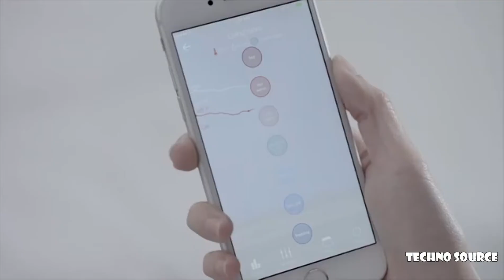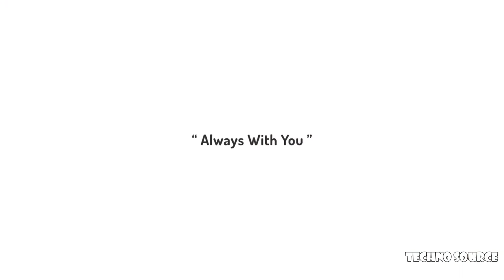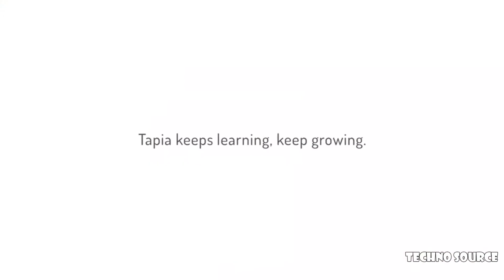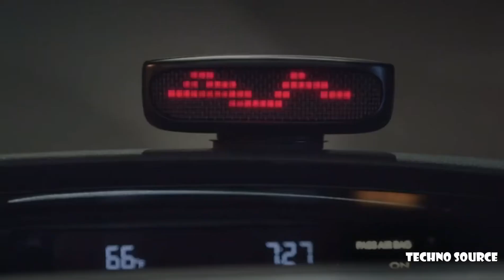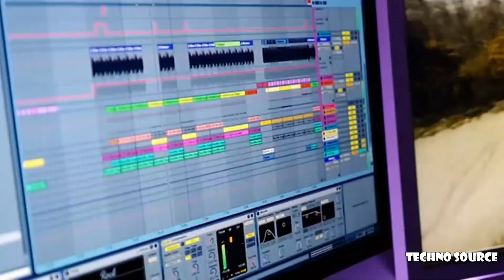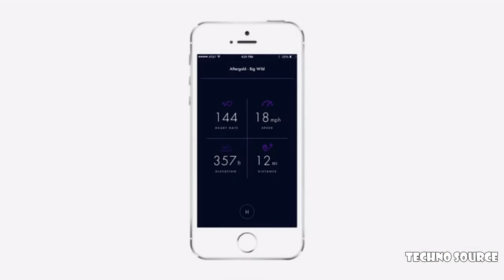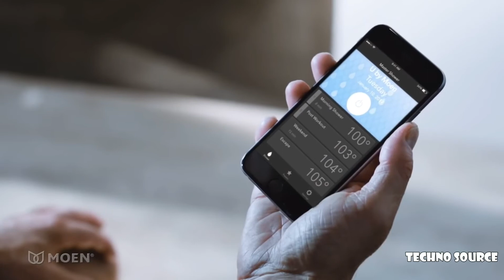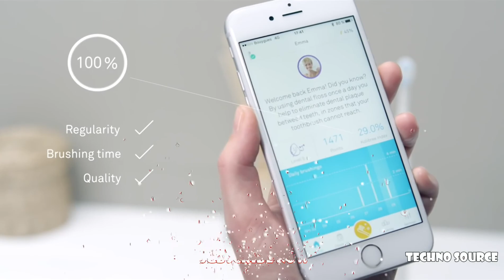10 Cool AI-Powered Gadgets You NEED To See (Artificial Intelligence)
10 Cool AI (Artificial Intelligence) Gadgets You NEED To See 2021 | Machine Learning Gadgets, Deep Learning Tech. While Neuralink comes up as a breakthrough in AI concepts, we are still struggling to enjoy the basic AI convenience in our everyday life. Connecting our brains to computers is like taking us one step closer to be a cyborg. But are we ready for it? Well, with these AI gadgets, you can start preparing yourself for a brighter future.

Ambi Climate 2 A.I. Enhanced Air Conditioning Comfort

Vi. The First True Artificial Intelligence Personal Trainer

SmartAll is an AI Butler that features a camera and a hub for your home, security and more. This fully integrated IoT solution lets you customize your home experience. It comes with learning function and adapts to your habits, anticipates your needs and orchestrates digital services to keep everyone happy. It comes with voice, gesture and face recognition, stranger alert, priority setting, and customized recording

U by Moen Digital Shower,Control Your Shower Your Way,U by Moen has forever transformed showering to create a personalized showering experience. Now with three ways to control your shower: voice, phone, and controller.

Ara by Kolibree
Designed to help users improve their oral health, this AI-enabled electric toothbrush from Kolibree (a dental tech company) collects data about your brushing habits, even when it’s not connected to the app.
The “Ara brush” uses Bluetooth to connect to an app, which shows your brushing data including frequency, duration and what part of your mouth you brushed.

Smart mirror for smarter beauty,The Hi-Mirror Plus comes with LED lights that simulate five different lighting scenarios including outdoors (on sunny days), brightly lit office, restaurant and party venue to help you apply makeup appropriate for the setting. The “smart mirror” also helps you evaluate your skin’s condition and makes makeup suggestions based on it via a built-in camera. Hi-Mirror evaluates skin conditions including wrinkles, fine lines, complexion, dark circles, dark spots, red spots, and pores. You can use the mirror to target problem areas and track progress towards skin improvement goals. The mirror’s expanded memory allows for more than one user, and stores data on your skin’s analysis results so can better track improvements.